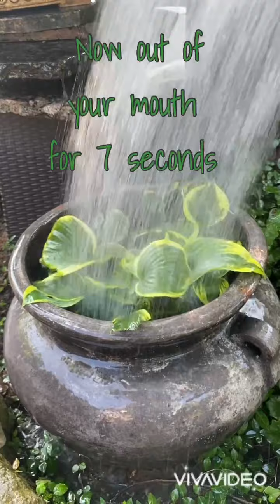“Watering Hostas” The Best ASMR Ever /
This five minute relaxing satisfying sound videos was produced To soothe anxieties and calm nerves while taking time to listen to the sounds of water and mild music in the background while taking time to breathe.